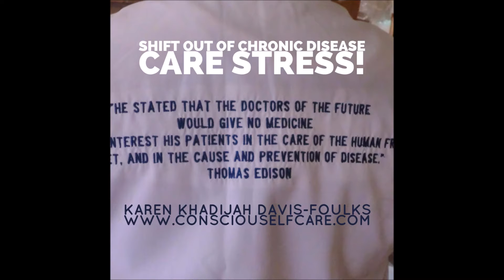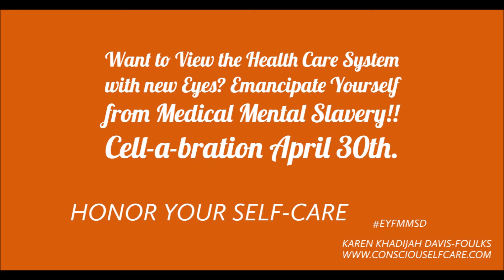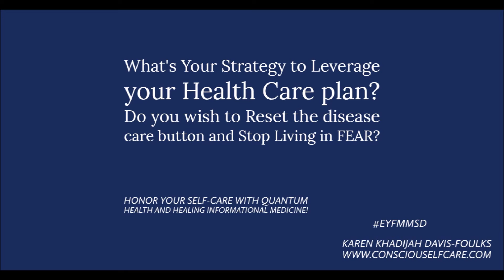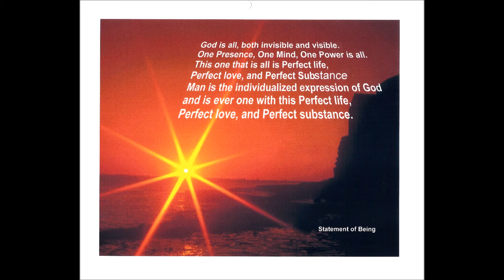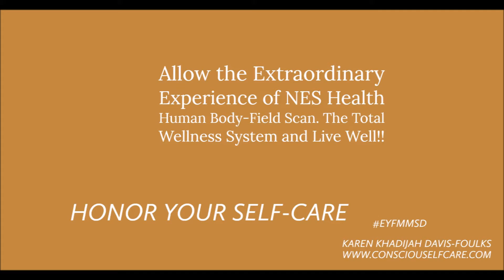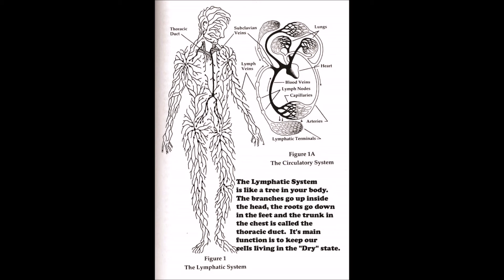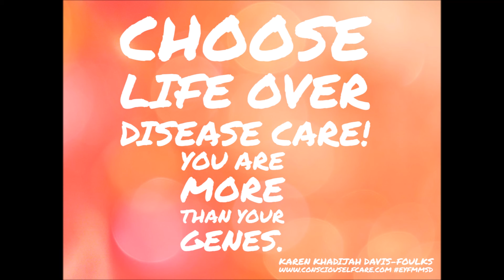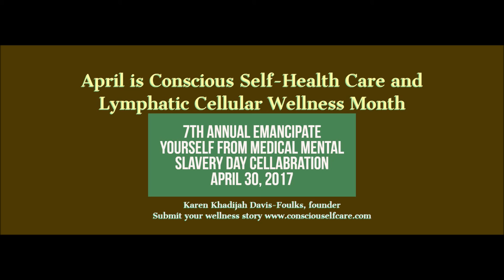Why I temporary left my live radio show Heart2Heart Healthy Living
The Conscious Self-Healthcare Conversation Hour - You are your Wellness Doctor! Stop fearing diseases and step up out of the dark ages of disease care. Why I left live broadcasting of My Real Life Radio Show Heart2Heart Healthy Living on Inner Light Radio Show. It is time to emancipate yourself from medical mental slavery. If you have become your own wellness doctor I would love to share your story when I return back to live conversation of my radio show. is Conscious Self-Healthcare and Lymphatic Cellular Wellness Month. April 30 is Emancipate Yourself from Medical Mental Slavery Day. I will honor the 7th annual Emancipate Yourself from Medical Mental Slavery Day April 30, 2017. I hope that we can have the 3rd Annual Conscious Self=Healthcare Panel Radio Show on innerlightradio.com Sunday, April 30th. Look out for the video of individual sharing their wellness story as I go out into the community of Washington DC to make this happen. I would love for you to speak with your client students and for you to video record your wellness journey and tag it with EYFMMSD so that I can share and honor you.